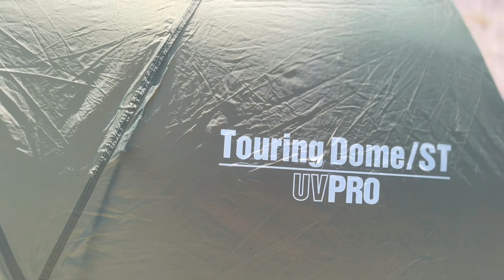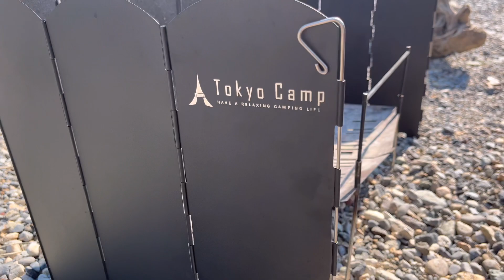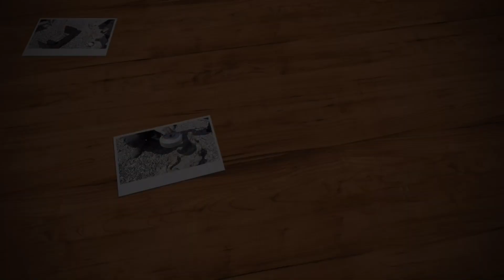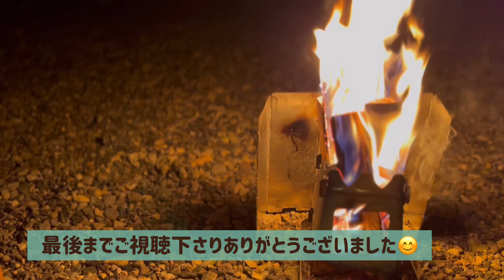【キャンプギア】隣のキャンパー（弟）のお気に入りギアベスト10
GWに岐阜県美濃市美濃橋の河原でデイキャンプをしてきた際に撮影した、弟のお気に入りキャンプギアベスト10の紹介動画です。
どうか温かい目でゆったりとご覧下さい。

●ブッシュクラフト 火吹き棒
●DOD(ディーオーディー) LED ソーラー ポップアップ ランタン
●キャプテンスタッグ(CAPTAIN STAG) ファイヤースターター
●サイバトロン バックパック 3Pタクティカル
●NICI(ニキ) BB ボンファイアー 8㎝
●コールマン(Coleman) エナメルマグ
●TokyoCamp 焚火台
●TokyoCamp 焚き火台専用 ウインドスクリーン
●無印良品 ポリエステル吊して使える洗面用具ケース
●ゆるキャン△ X SOTO スライドガストーチ
●コールマン(Coleman) テント ツーリングドーム ST